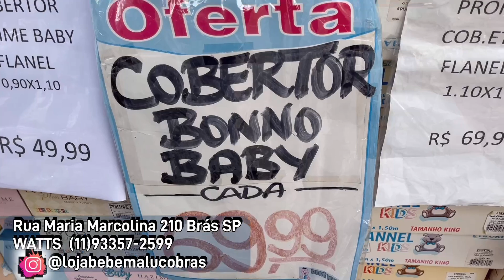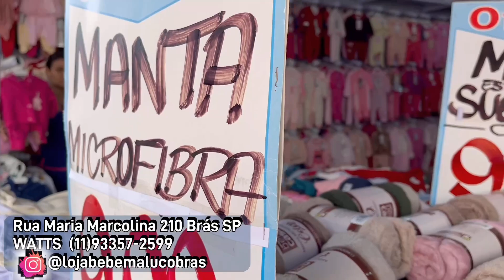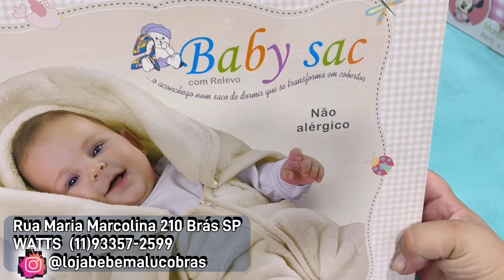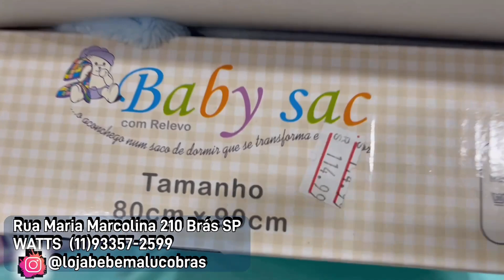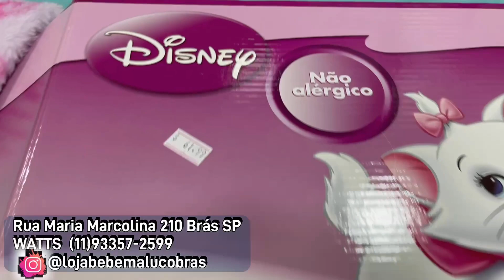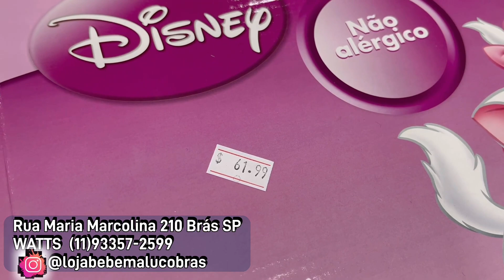Mantas e cobertas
Loja bebê Maluco Brás

Rua Maria marcolina 210 Brás

Instagram da loja super recomendo todos os dias promoções postada para você!!!

Obs: valores podem mudar ao passar do tempo do vídeo e mercadorias podem acabar também ! Então fique de olho ao passar do tempo do vídeo !